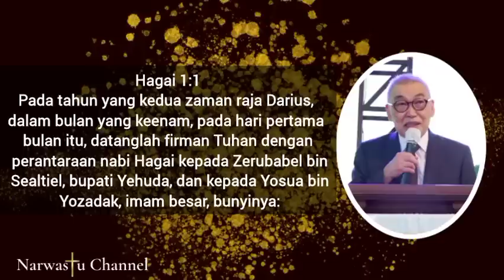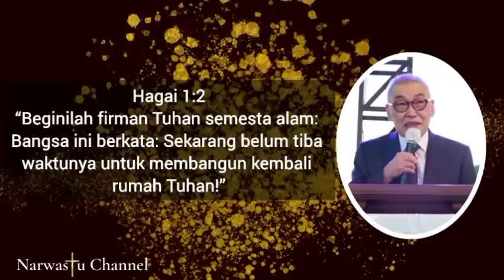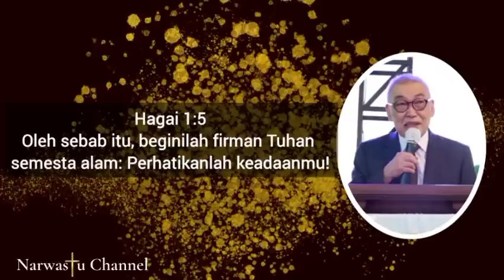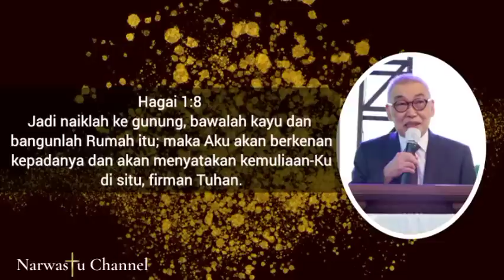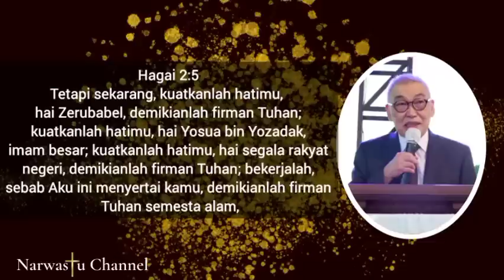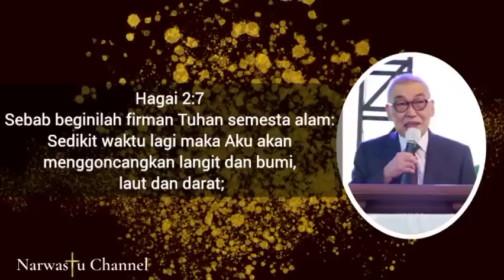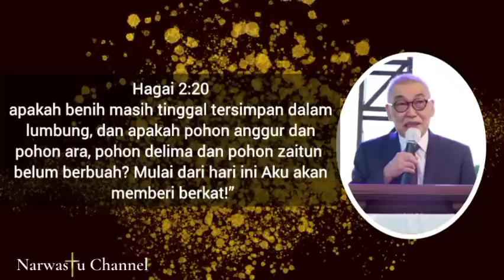Jaminan Tuhan | pdt. Jusuf Roni